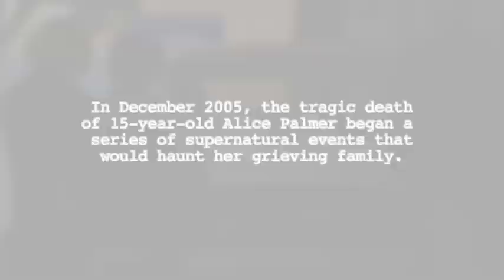Lake Mungo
Lake Mungo is the story of the twelve months of unexplained paranormal activity that
followed the accidental drowning death of teenager, Alice Palmer.